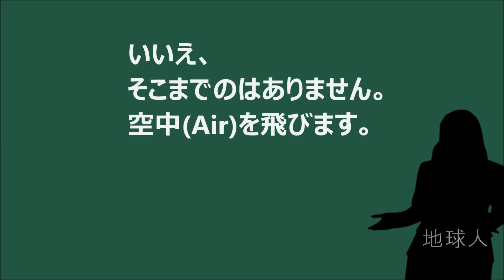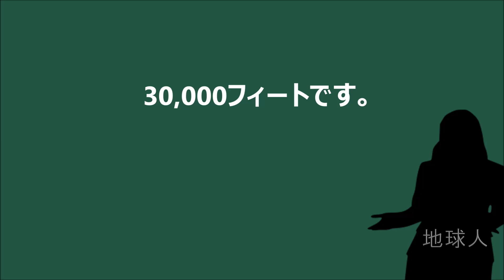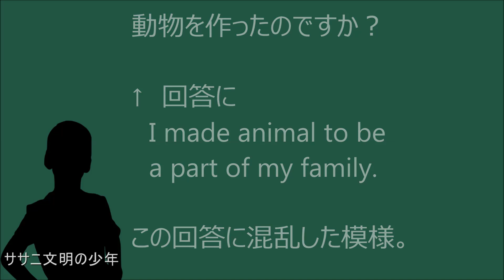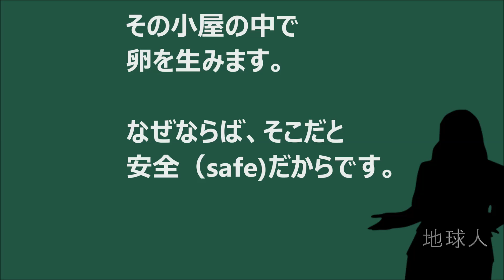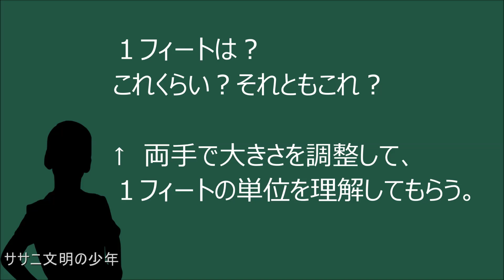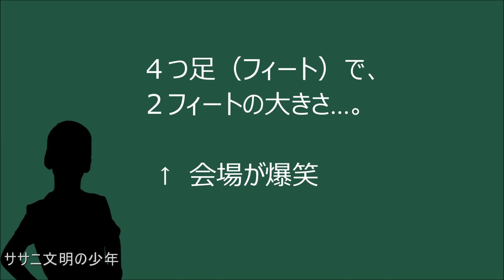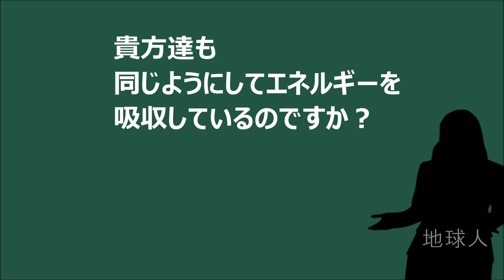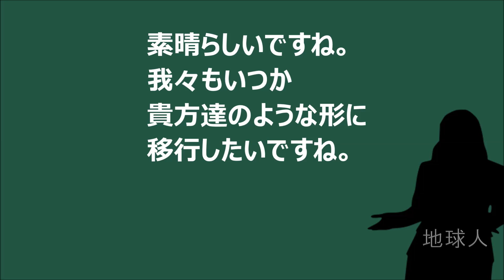バシャール：代行教師7